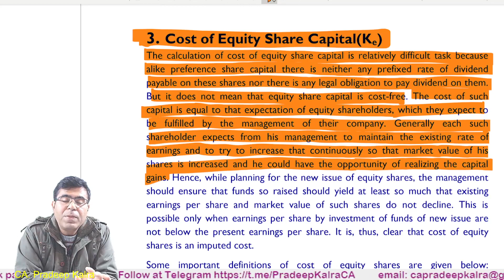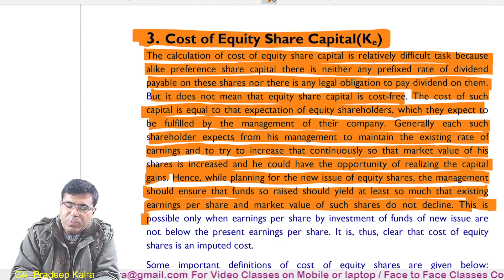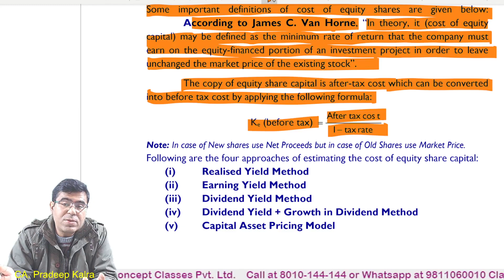Cost of Equity Shares | (Ke) | Lecture -5 | Realised Yield Method | Cost of Capital | capradeepkalra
👆 Video #1

👆 Video #2

👆 Video #3

👆 Video #4

👆 Video #5

👆 Video #6

👆 Video #7

👆 Video #8

👆 Video #9

👆 Video #10

👆 Video #11

👆 Video #12

👆 Video #13

👆 Video #14

👆 Video #15

Cost of Equity Share Capital(Ke)
The calculation of cost of equity share capital is relatively difficult task because alike preference share capital there is neither any prefixed rate of dividend payable on these shares nor there is any legal obligation to pay dividend on them. But it does not mean that equity share capital is cost-free.

 The copy of equity share capital is after-tax cost which can be converted into before tax cost by applying the following formula:
Ke (before tax)  =(Aftertax cos⁡t)/(1-taxrate)
Note: In case of New shares use Net Proceeds but in case of Old Shares use Market Price.
Following are the four approaches of estimating the cost of equity share capital:
 Realised Yield Method
 Earning Yield Method
 Dividend Yield Method
 Dividend Yield + Growth in Dividend Method
 Capital Asset Pricing Model

 Realized Yield Approach
According to this approach, the average rate of return realized in the past few years is historically regarded as ‘expected return’ in the future. It computes cost of equity based on the past records of dividends actually realized by the equity shareholders. The yield of equity for the year is:
P_0=(D_1+P_1)/(1+k_e ) "or " "P" _0=(CF_1)/((1+k_e )^1 )+(CF_2)/((1+k_e )^2 )+. (CF_n)/((1+k_e )^n )

This YouTube channel is created  to help you in studying as well to know different things time to time. In start I will cover the following subjects for all level of students like  CA, CS, CMA, ACCA, CFA, CIMA, XI, XII, B.Com., M.Com., BBA, MBA and other levels

Financial Accounting
Corporate Accounting
Cost Accounting
Income Tax
GST
Financial Management
Statistics
Mathematics
Algebra
Arithmetic
Law
Economics
Operational Research
General Knowledge

Along with videos related to your education, time to time I will also upload videos related to miscellaneous topics like health, movies, food, exercise, meditation etc.

Regards: CA. Pradeep Kalra

Concept classes Pvt. Ltd.
Classes are available for all levels of Commerce Students
All Subjects by Professional
Option of Face to Face, Online and video lecture on mobile as well as laptop are available
Test on Every Saturday

Mgd. by CA. Pradeep Kalra
20 Years + Teaching Experience
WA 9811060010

Address
A-82 Lohia Nagar, Ghaziabad. (Delhi NCR)
Google Map 👇

𝗣𝗥𝗔𝗗𝗘𝗘𝗣 𝗞𝗔𝗟𝗥𝗔🎓
         ʷʰᵉʳᵉ ᵉˣᶜᵉˡˡᵉⁿᶜᵉ ⁱˢ ᵃ ᶜᵘˡᵗᵘʳᵉ
            🌐sᴏᴄɪᴀʟᴍᴇᴅɪᴀ ɴᴇᴛᴡᴏʀᴋ🌐

Org code Pradeep

🌐ᴛᴇʟᴇɢʀᴀᴍ ɴᴇᴛᴡᴏʀᴋ🌐

⤵️ Official Channels:
⚡ᴄᴀ ғᴏᴜɴᴅᴀᴛɪᴏɴ

⤵️ Discussion Groups:
⚡ᴄᴀ ғᴏᴜɴᴅᴀᴛɪᴏɴ

⤵️Live Quiz
⚡ ᴄᴀ ғᴏᴜɴᴅᴀᴛɪᴏɴ